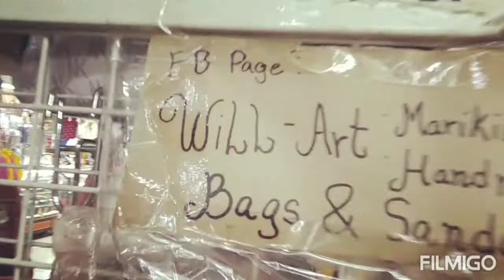Marikina Bags update design/Patok na pangnegosyo